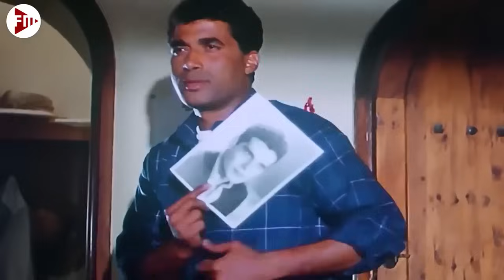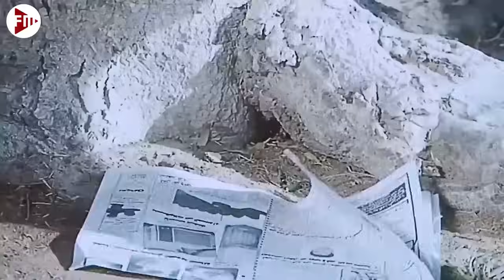الفيلم المثير الذي اثار الجدل ومنع من العرض - تحت السواهي دواهي - بطولة يسرا